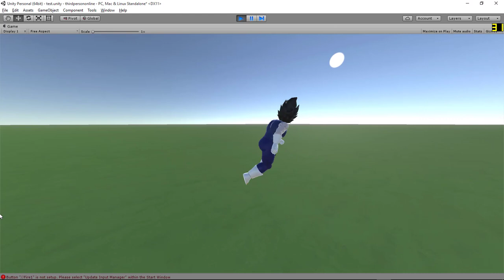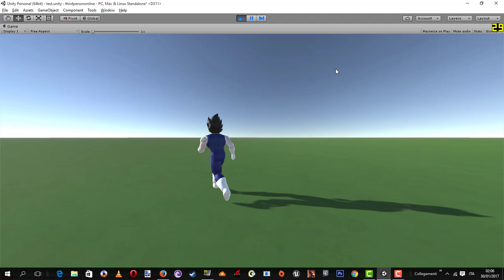dragonball unity(fanmade)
test of the character control